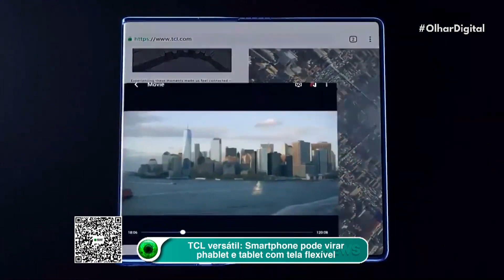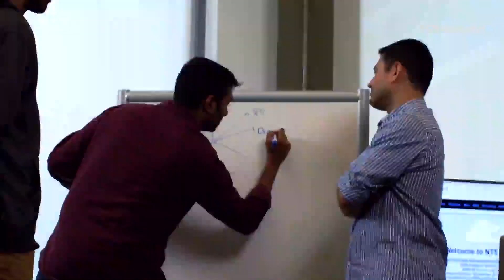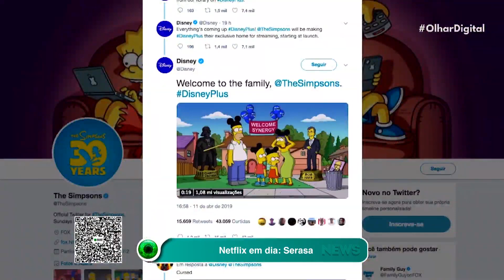Celular ou tablet? TCL apresenta primeiro aparelho dobrável da marca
A fabricante chinesa TCL apresentou o conceito do Fold ‘n Roll, seu primeiro aparelho dobrável. Trata-se de uma mescla de vários aspectos desta nova tendência do mercado de smartphones. A empresa não forneceu mais muitos detalhes, mas é provável que o dispositivo chegue ao mercado ainda em 2021.